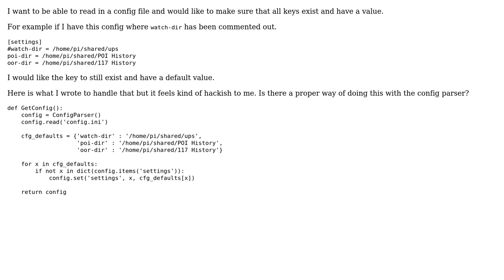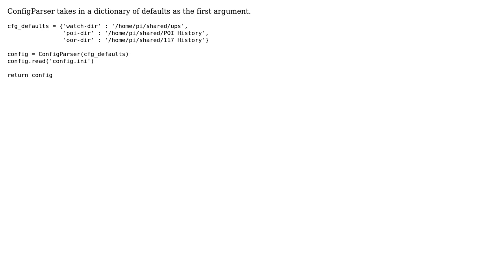Python ConfigParser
With thanks & praise to God, and with thanks to the many people who have made this project possible! You are responsible for your own actions.